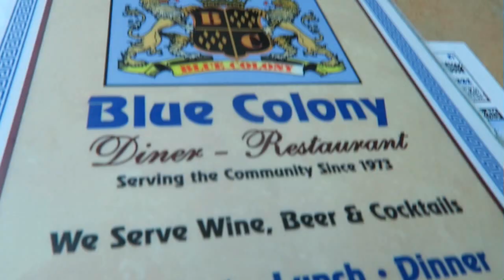ETSY SALES HAPPENED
FRIDAY AUGUST 18, 2017  Making our way through summer, taking hold of the little joys, and making the best out of each day.
 I was excited when out of the blue I had two sales on my Etsy channel...  which is a shop that sells prints of Daniel's art work.
 I have just started working with him again on some new paintings and I am working on improving the shop.

So to the two people who purchased his "birds on a wire" print!!!
 THANK YOU...    Every penny helps.  And his art work is a true joy for him, he likes the paint, he enjoys the colors and looking at a painting take form.  He also loves the time we spend together doing them.  ( One of his nurses, Judy, is amazing at art ideas too...  she helps alot)

Instagram  jhasselberger